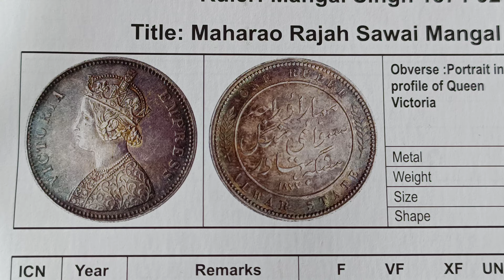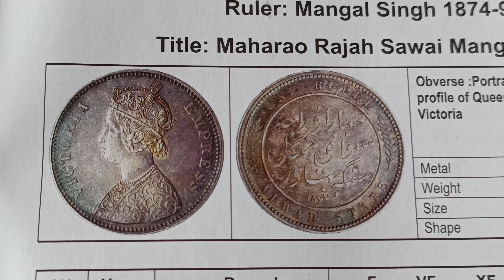year 1788 to 1882 price 20K,10K,9000,5000,,3500,3200,3000,2900,2500,2300,2000,Mangal Singh one rupee